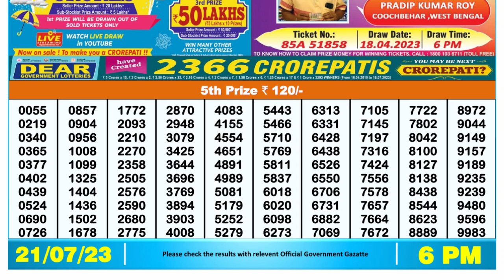🔴Dear Lottery Sambad Live 6pm today 21.07.23 Nagaland State Lottery Result